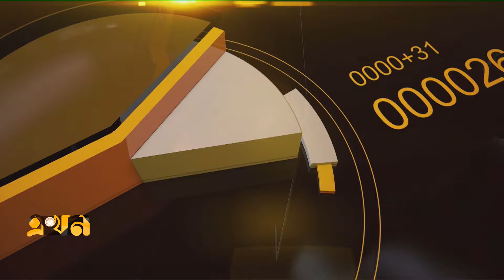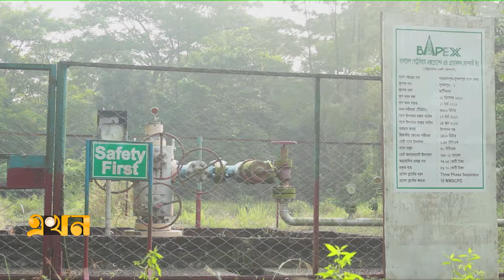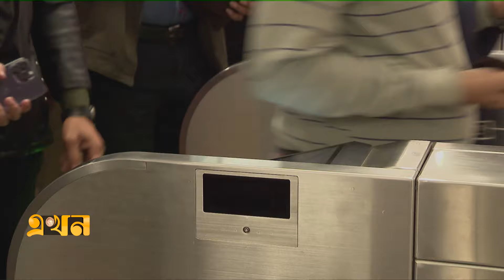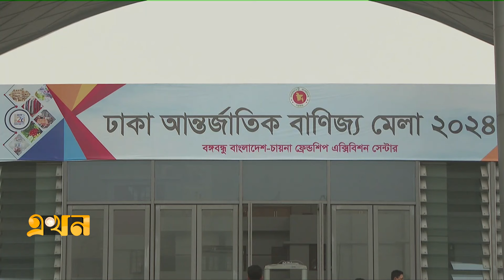সান্ধ্য বাজার | ২০ জানুয়ারি ২০২৪ | Sandho Bazar | Ekhon TV Bulletin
Our Office Address:
EKHON TV
City Park Lane
19 Hatkhola Road, Wari
Dhaka-1203
Bangladesh